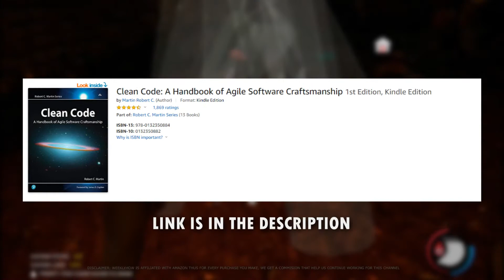How to Become A Unity Developer (Complete Beginner’s Guide & Tips)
Want to become a Game Developer in 2020? Follow these 3 simple steps to become a Game Developer in 2020! I will also share a few tips to ensure that you become a successful game developer.